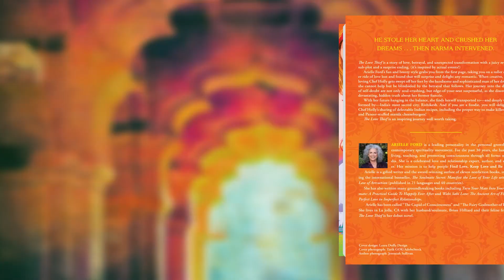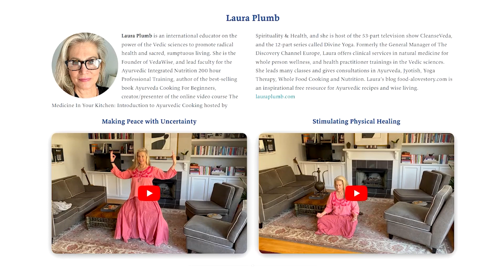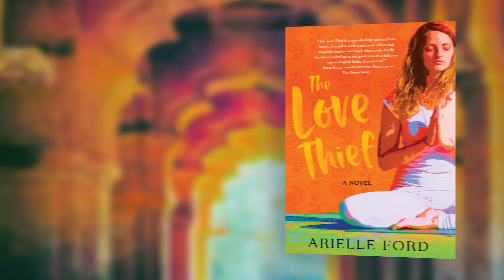The Love Thief Book Trailer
Arielle Ford's new book, The Love Thief is new Best Seller!